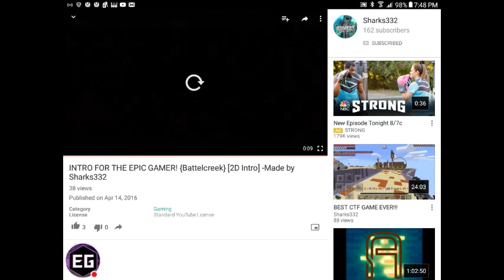MY NEW INTRO Made bye Sharks332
GUYS I LOVE THIS INTRO AND I HOPE YOU DO TO